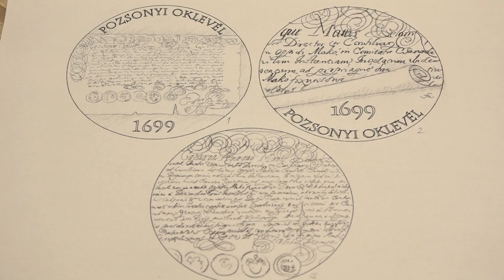Több pályázat is szóba került a polgármesteri fogadóórán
Fogadóórát tartott szerdán Farkas Éva Erzsébet polgármester. A város vezetője a sajtó munkatársaival megosztotta, hogy voltak, akik a téli rezsicsökkentéssel kapcsolatban érdeklődtek, szó esett a csipkesori üzletekről, valamint a fecskelakás program is terítéken volt.